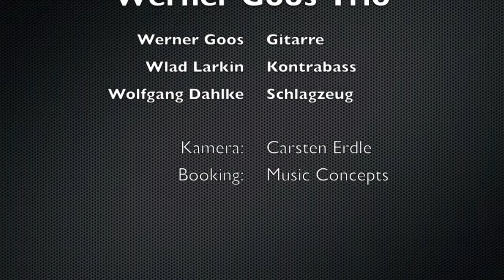Jazz - Werner Goos Trio | Septagon @ Jazzhaus Heidelberg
Werner Goos Trio live im Jazzhaus Heidelberg
Gitarre: Werner Goos, Kontrabass: Wlad Larkin, Schlagzeug: Wolfgang Dahlke

Veranstaltungsort: Jazzhaus Heidelberg
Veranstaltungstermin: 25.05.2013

Film: Carsten Erdle